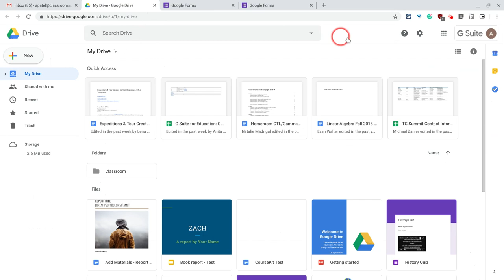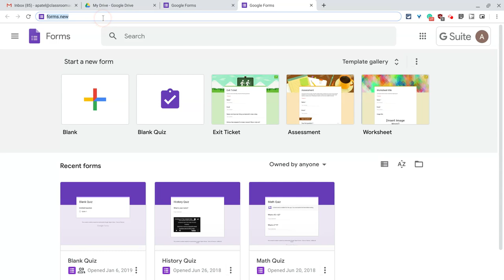Getting Started with Google Forms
There are four easy ways to get started with Google Forms.